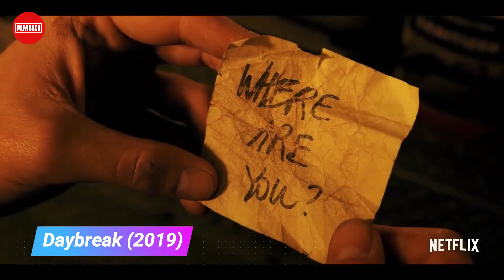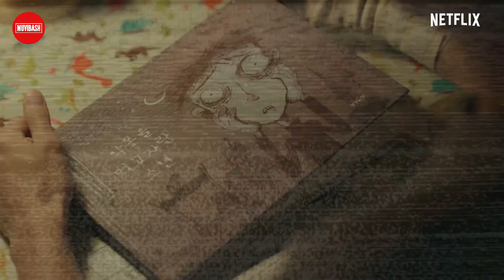Top 10 Best Comedy Web Series On Netflix Dubbed In Hindi (Part - 3) | IMDB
Watch Top 10 Best Comedy Web Series On Netflix Dubbed In Hindi (Part - 3) | IMDB | Netflix Comedy Series.